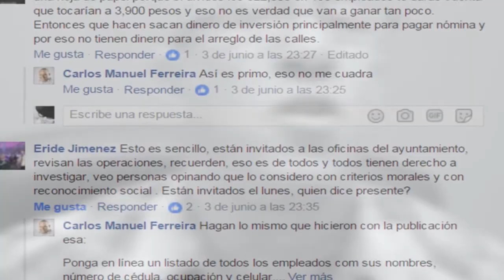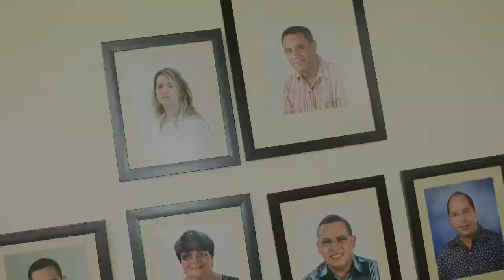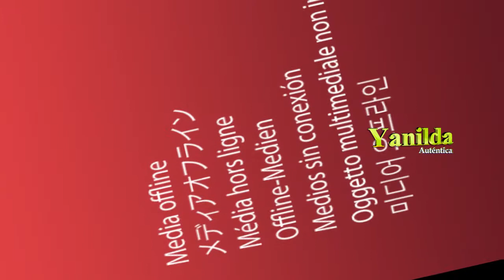Yanilda Autentica desde Juan Lopez - Segunda Parte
El programa Yanilda Autentica, producido por Bardily Lantigua, se dirigió a Juan Lopez, distrito Municipal de la Provincia Espaillat, para constatar la realidad.